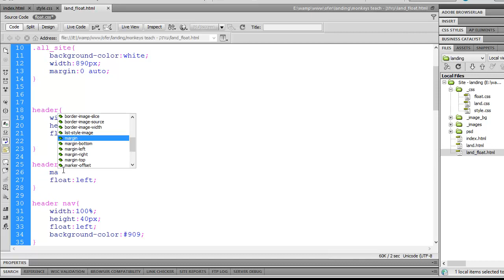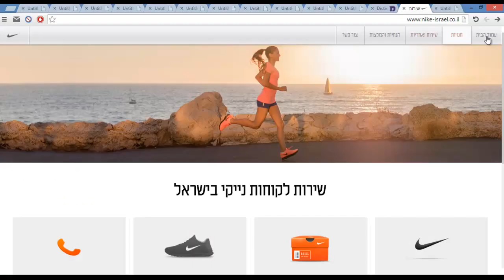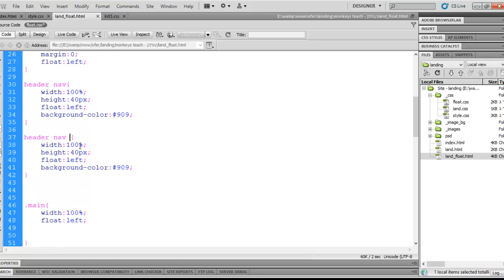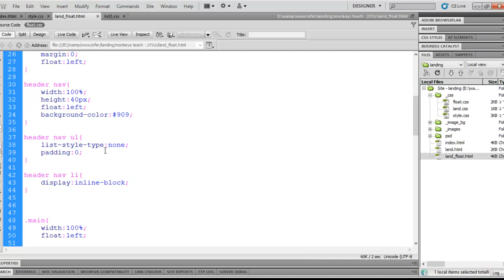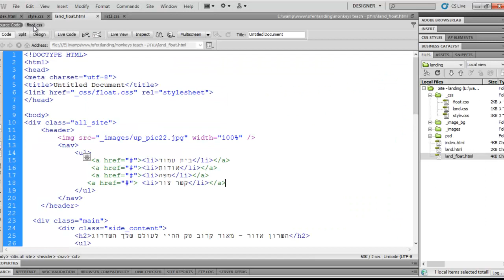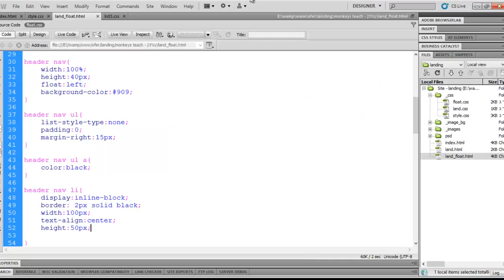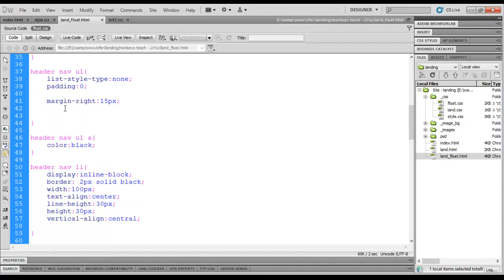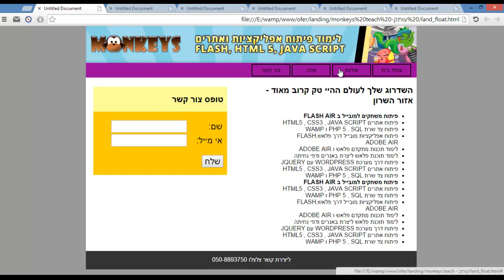לימוד HTML ו CSS שיעור 17 פרק 1 - יצירת תפריט ניווט NAV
בסרטון זה נלמד כיצד לייצר תפריט ניווט עם תגיות NAV UL ו LI

השיעור הנ"ל הוא מתוך עשרות סרטונים שיעלו והועלו שמלמדים את הבסיס של HTML עד הרמה הגבוהה ביותר של תיכנות אתרים ופיתוח אפליקציות !

לפרטים נוספים ולקיחת שיעורים פרטיים באזור נתניה בנושאים:
מורה לפלאש , אקשן סקריפט , HTML5 , AS3, AS2, PHP, JAVASCRIPT,JQUERY ועוד..